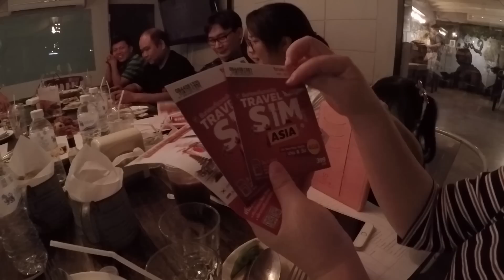แคมุนกับปะป๊าหนีเที่ยว ทิ้งเด็กจิ๋วไว้ที่บ้าน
แคมุนกับปะป๊าทิ้งเด็กจิ๋วไว้ที่บ้าน เพราะต้องมาประชุมกับ YouTuber ช่องอื่นๆ วางแผนจะไปเที่ยวกัน จะไปที่ไหน ตามเข้าไปดูในคลิปเลยค่ะ
ไปเที่ยวทุกครั้ง แม่จะต้องจัดการเรื่องโทรศัพท์ให้พร้อม จะได้ upload รูปได้ตลอดเวลาที่ต้องการ ครั้งนี้พวกเราใช้ Travel Sim Asia ของ TrueMoveH
ราคาไม่แพง และเน็ตไม่อั้น ตามนี้เลยค่ะ